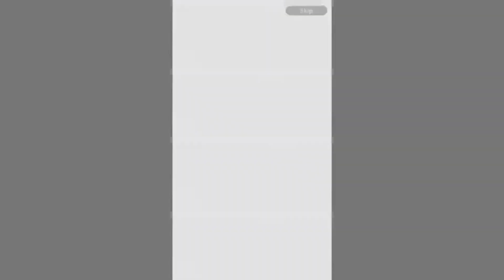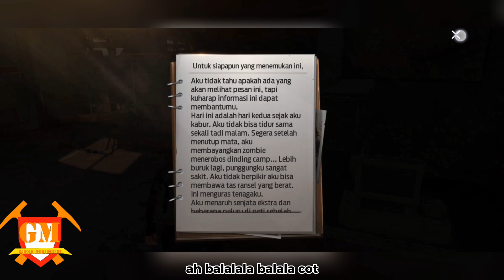Undawn | Belajar Melawan Jombi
Explore the Immersive open-world !

[12 Elemen Survival]
Permainan RPG Survival yang sesungguhnya! Rasakan 12 elemen survival seperti di dunia nyata. Berburu untuk makan, mandi setelah bertualang, tidur yang cukup untuk menjaga kondisi mental, craft antibodi untuk menjaga kesehatan, serta berolahraga untuk tetap prima di medan perang.

[Open-world yang luas. Petualangan menunggu kamu di dunia apocalypse!]
Jelajahi setiap sudut dunia open-world RPG yang sangat luas menggunakan variasi motor dan mobil, menghadapi berbagai cuaca dan kondisi alam yang tidak dapat diprediksi. Jelajahi hutan yang dipenuhi binatang liar, reruntuhan kota yang dikuasai zombie, hingga padang pasir dengan bahaya badai yang mengancam. Zombie bukanlah satu-satunya musuh kamu!

[Realistic shooting experience. Pilih berbagai variasi senjata dengan keunikan masing-masing!]
Pilih senjata sesuai gaya permainan kamu! Sniper Rifle, Assault Rifle, Heavy Machine Gun, Grenade Launcher, dan masih banyak lagi jenis senjata yang bisa kamu gunakan untuk melawan monster. Gunakan variasi attachment dan upgrade senjata kamu untuk memberikan pengalaman menembak yang seru! Bagi kamu penyuka aksi melalui jarak dekat juga bisa menggunakan variasi senjata tajam seperti pisau ataupun pedang api.

[Bangun Homestead kamu!]
Bangun rumah impian kamu di tengah dunia apocalypse dengan berbagai macam pilihan lantai, tembok, atap, serta berbagai macam dekorasi yang bisa kamu gunakan. Imajinasi kamu adalah batasnya!

[Bentuk Camp dan Squad! Mainkan berbagai mode PVP dan PVE bersama player lain!]
Kamu adalah harapan terakhir untuk membangun kembali umat manusia! Bentuk camp bersama teman kamu dan jadilah hero di dalam ceritamu! Pertahankan markas dari serangan zombie, lawan boss, hingga rebut airdrop lawan dalam berbagai mode PVP dan PVE yang menantang!